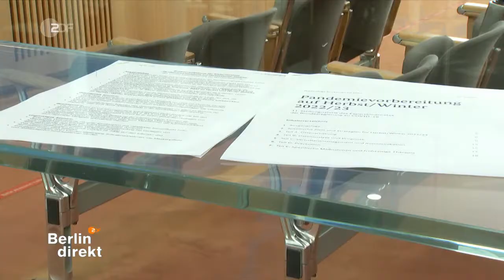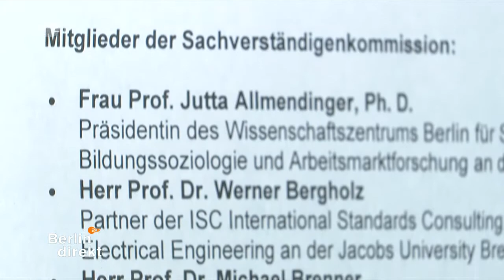Berlin direkt: kritische Berichterstattung vom 12.06.2022